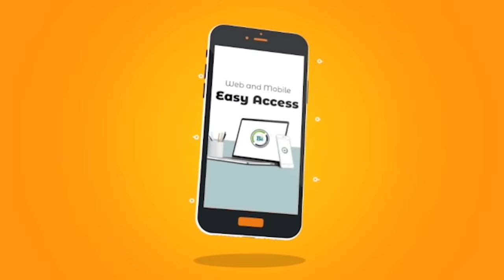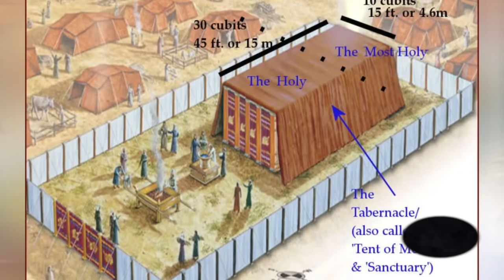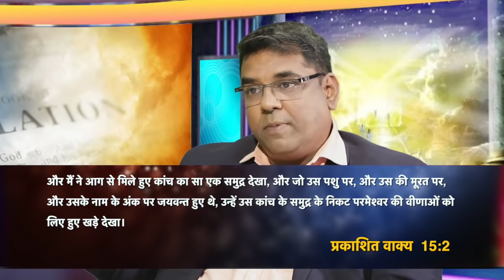Revelation 4 - The Throne in Heaven | End time signs | S2 EP-12 | Shubhsandesh TV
Revelation 4 - The Throne in Heaven, Revelation chapter 4 begins John's vision of the future. John sees a door open in heaven and is invited to “come up hither” and glimpse God's plan from a divine perspective. There he sees the throne of God, the earth in its celestial glory, and the many exalted beings singing praises to God and the Lamb.